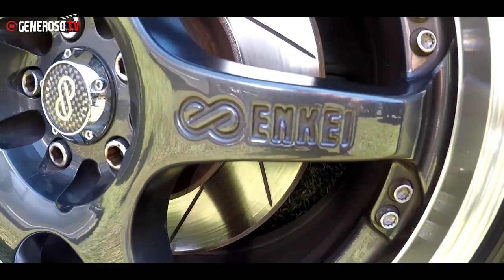ENCONTRO NACIONAL DO CLUBE SUBARU 2019 - ENCS 2019 no ECPA em PIRACICABA.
ENCONTRO NACIONAL DO CLUBE SUBARU 2019 que foi realizado em no Esporte Clube Piracicabano de Automobilismo, ECPA em Piracicaba, São Paulo.
Fui convidado para cobrir o Encontro Nacional do Clube Subaru's lá no Esporte Clube Piracicabano de Automobilismo.
A maior edição do encontro nacional clube Subaru até hoje, aconteceu no dia 16/11/2019 no ECPA. Track day, bateria de regularidade, exposição de veículos da marca SUBARU, arrancada, kart e muito mais.
Participei do comboio com mais 50 Subaru na estrada.
Encs 2018,encontro nacional clube subaru,subaru impreza,blue mica,wr blue,wrx sti,ecpa,crazy for auto, clube do subaru.
Nissan Silvia no Brasil, Lexus no drift, Bmw driftando tração traseira.